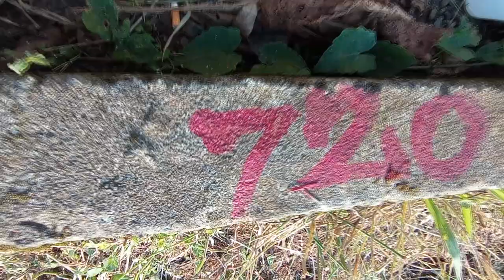DESACATO - RAP DEL E (AV STREET / DEIBY RDE / EL ARAGAN ) prod (S2R)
DESACATO
RAP DEL E
INSTRUMENTAL : DEZTROZANUCASPARTECRANEOS
LETRAS: AV STREET/ DEIBY RDE/ARAGAN
PRODUCCION AUDIOVISUAL  :S2R RDE

agradecimientos  a todos  y  cada  uno  de los  que  hicieron  y  aun hacen parte  de  este  proyecto a la  muchachada  del  barrio  al parche  por  creer  en  nosotros  y  motivarnos  hacerlo  real   del  barrio para  el mundo  parque industrial  represent rap  del  e  y todos   sus  componentes